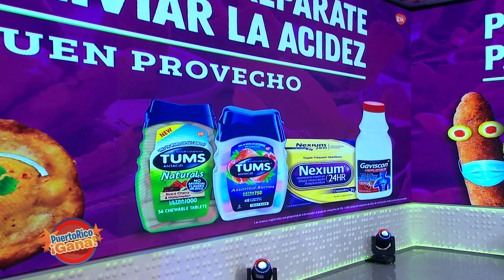04 SEG PR GANA 07 01 21